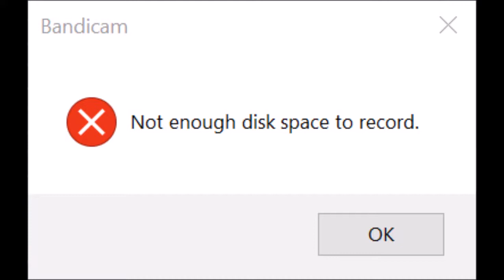Old Videos With Audio I Use Today (Late 2019 Edition)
dead